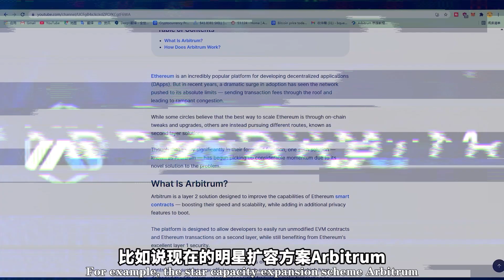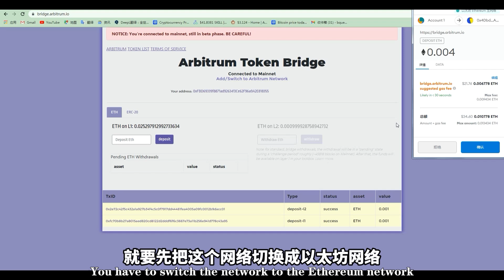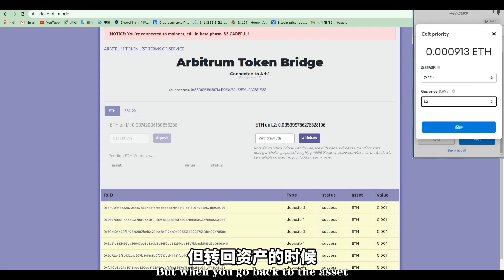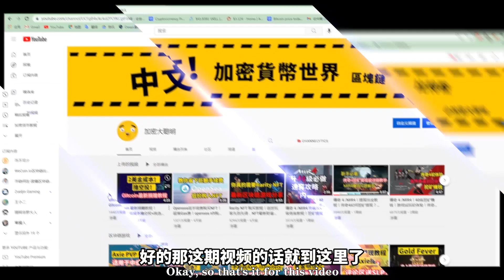Arbitrum以太坊明星项目！Arbitrum低成本交互教程！空投代币？Arbitrum Airdrop|Arbitrum项目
Arbitrum以太坊明星项目！Arbitrum低成本交互教程！空投代币？Arbitrum2021\arbitrum bridge
撸起来，兄弟们！说不定有空投呢！

交互教程：1:07-2:28

求打赏
我的以太坊地址：0x09c558FE5C5Eafc12FC7BDD18a116a193eD052D7
USDT TRC20:TPvDJPvvZ5kqYmtWjooaeEhCUujzbxCgEZ

Louis：The Game中文攻略！Louis The Game免费抽NFT，超酷的Louis The Game黄金明信片！